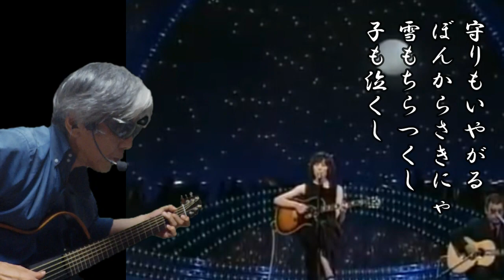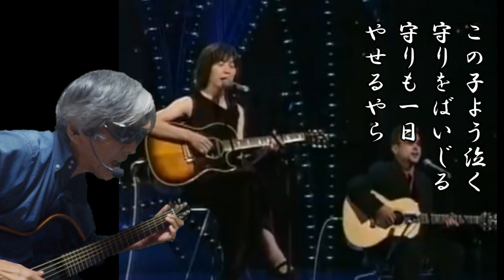【この曲の放送禁止は表現の不自由だろ】竹田の子守唄 赤い鳥/山本潤子(cover)弾き語り by Boon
昭和46年発売ですが、同年、竹田が被差別部落であると『朝日ジャーナル』誌が掲載。放送メディアは、歌に部落が出てくる（らしい）から、というだけの理由でこの歌を忌避するようになった。これが本当の「表現の不自由」だと私は思う。

Twitterもやってます！